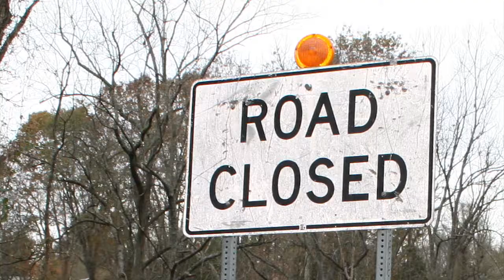Chanceford Twp Road Bridge washed out.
Saylor leads PennDOT officials on tour of needed road and bridge repairs in Chanceford Twp